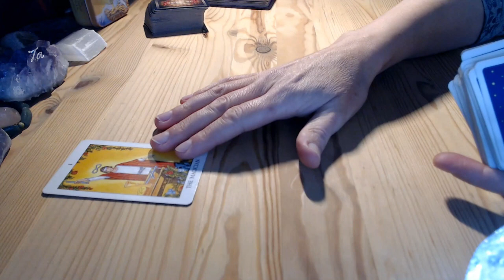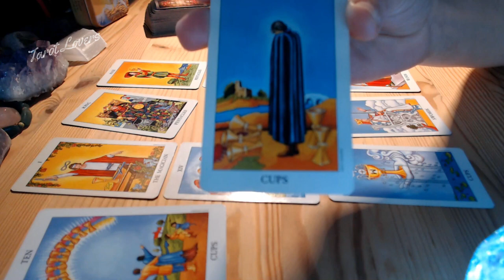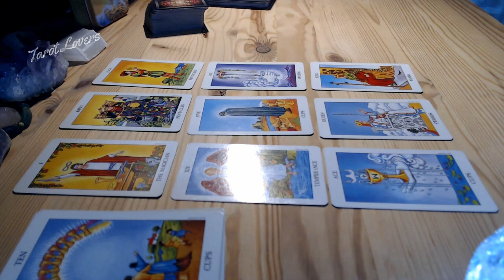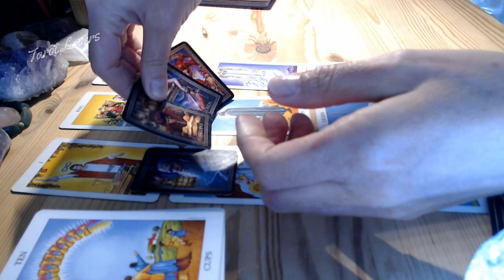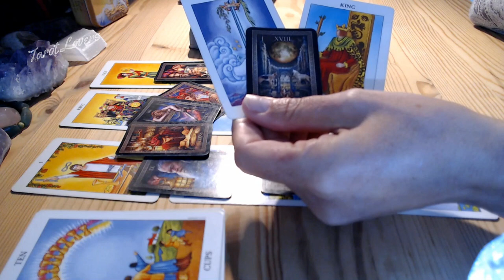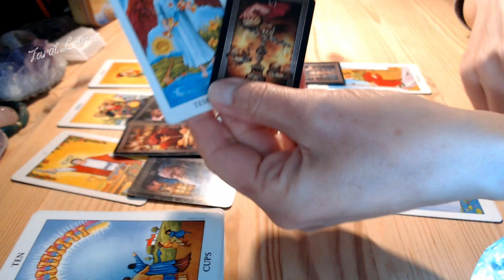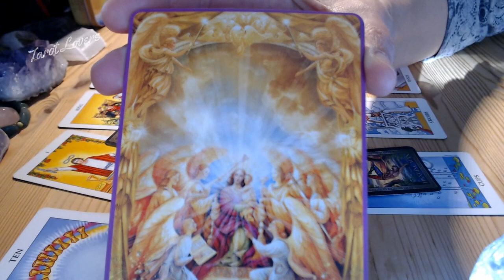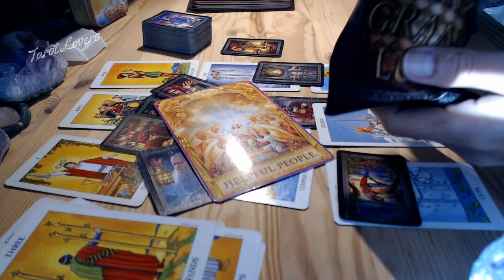RAC "BILANȚUL VIEȚII! DEZGUSTAT DE IPOCRIZIE!" MARTIE 2021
⭐Tarot Lovers ⭐